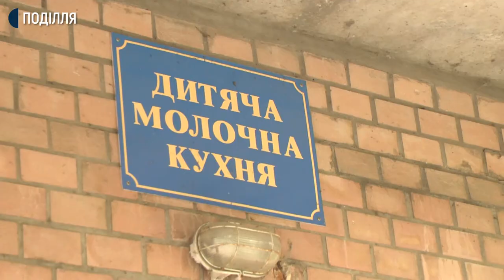Молочну кухню у обласному центрі закривати не будуть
Молочну кухню у обласному центрі закривати не будуть. Про це  Суспільному сказав завідувач дитячою поліклінікою Хмельницької міської дитячої лікарні Ігор Бойко. Каже підприємство нині й справді переробляє на 30 літрів молока менше ніж було минулоріч, тобто 50 літрів. Проте, розмов про зменшення пунктів видачі продукції чи закриття підприємства наразі немає. Як нині працює комунальне підприємство, яке займається виготовленням продуктів для немовлят півстоліття та, де можна придбати його продукцію – далі в сюжеті.